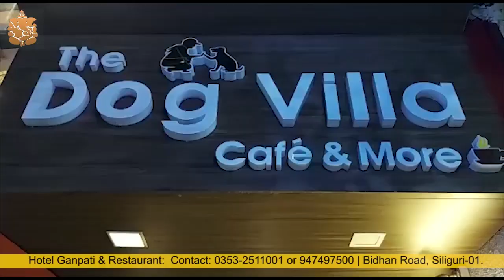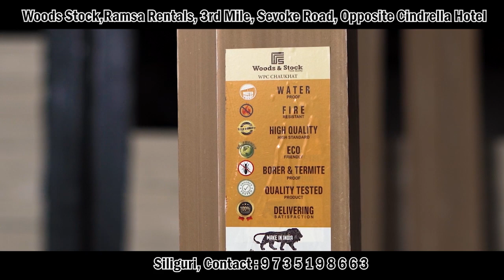अल्ट्रा स्काई ट्रेल रनमा गौरवशाली उपलब्धि हासिल गरेका धावकहरुलाई बागडोग्रा हवाई अड्डामा भव्य स्वागत।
हिमाचल प्रदेशमा आयोजित अल्ट्रा स्काई ट्रेल रनमा गौरवशाली उपलब्धि हासिल गरेका धावकहरुलाई बागडोग्रा हवाई अड्डामा भव्य स्वागत।